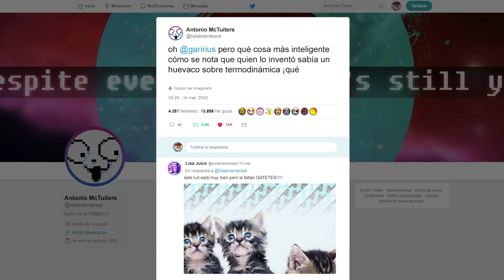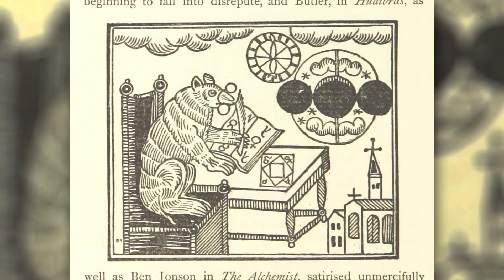GASTROFÍSICA | Baño María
La cosa se pone calentita con nuestro Arcadi... ¡y con el baño maría, por supuesto! Despacito y con cariño, que para eso hemos escogido esta forma de cocción.